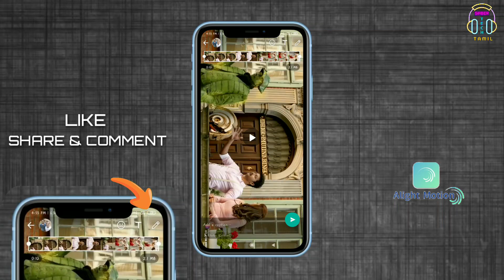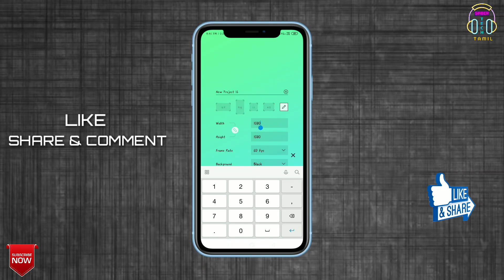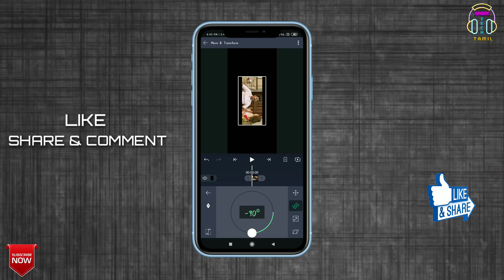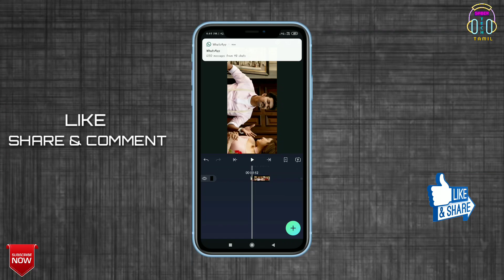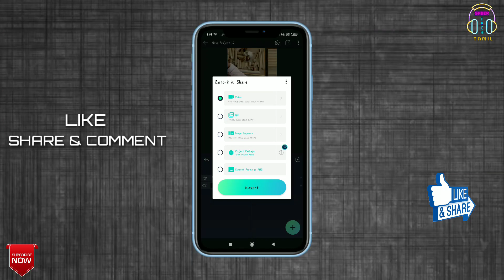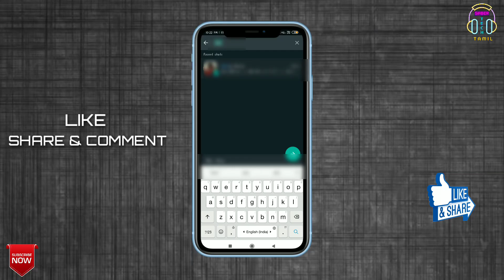How To Make Trending Fullscreen WhatsApp Status Videos In Tamil / Saber Tech Tamil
How to make trending fullscreen Whatsapp status videos in tamil
Trending whatsApp status videos tutorials in tamil

Editing tutorials in tamil